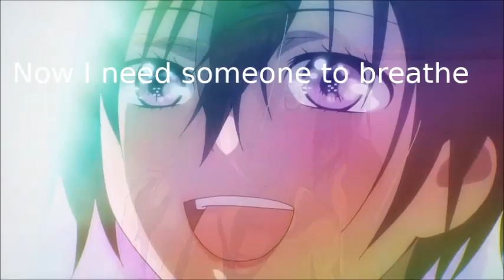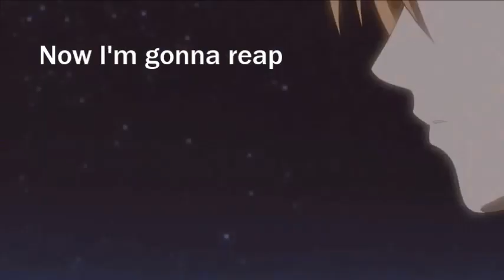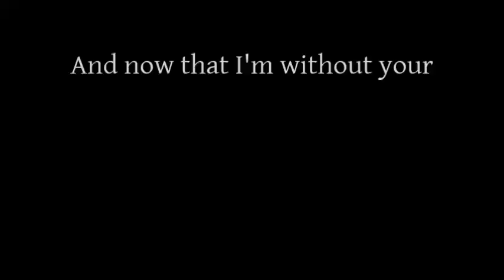AMV-Stitches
Well hello again! I know it's been a looooong time and for that I am so so sorry!! It's the last week of school and there are a bunch of finals that I have to study for so I hope you guys understand! I love making videos and I honestly hope you all enjoyed it!! And please have a wonderful day and don't forget to smile!! :) You guys are so amazing. I really cannot thank you enough for all of the kind things you guys have said!

Song: Stitches- Shawn Mendes

Anime:
1. Nerawareta Gakuen 0:00-0:06 and 3:23-3:28
2. Your Lie In April 0:07-0:11 and 2:12-2:14 and 3:09-3:11
3. Fortune Arterial 0:12-0:14
4. Toradora 0:15-0:17 and 0:22-0:25 and 0:34-0:35 and 2:58-2:59 and 3:08-3:09
5. Kimi Ni Todoke: From Me To You 0:18-0:21 and 1:22-1:24
6. Fruits Basket 0:26-0:28 and 0:45-0:46
7. Mayo Chiki 0:29-0:30 and 0:40-0:44 and 3:12-3:14
8. Golden Time 0:31-0:33 and 1:43-1:48 and 2:02-2:05
9. Bokura Wa Minna Kawaisou- The Kawai Complex Guide to Manors and Hostel Behavior 0:36-0:39
10. Ano Natsu de Matteru- Waiting in the Summer 0:47-0:49 and 1:04-1:05 and 3:29-3:33
11. Tonari no Kaibutsu-kun- My Little Monster 0:50-0:52 and 1:09-1:10
12. Sakurasou no Pet na Kanojo- The Pet Girl of Sakurasou 0:53-0:57 and 1:02-1:03 and 1:06-1:08
13. Air 0:58-0:59
14. Wolf Children: Ame and Yuki 0:59-1:01 and 2:09-2:10
15. Hal 1:11-1:12 and 1:25-1:27
16. Kaichou Wa Maid-Sama 1:13-1:14
17. Soredemo Sekai wa Utsukushii- The World Is Still Beautiful 1:15-1:21 and 1:37-1:42 and 2:48-2:50
18. Inu X Boku Secret Service 1:28-1:33
19. Tamako Love Story 1:34-1:36 and 2:45-2:47
20. Ouran High School Host Club 1:49-1:57
21. Ookami-san to Shichinin no Nakama-tachi- Ōkami-san & Her Seven Companions 1:58-1:59 and 2:16-2:17
22. Chuunibyou demo Koi ga Shitai- Love, Chunibyo & Other Delusions 2:00-2:01 and 2:38-2:39
23. Legend of Korra 2:06-2:08
24. Free! 2:10-2:11
25. Avatar: The Last Airbender 2:15-2:15
26. Kamisama Hajimemashita 2:18-2:21
27. Kyoukai no Kanata- Beyond the Boundary 2:22-2:25 and 3:01-3:03
28. Clannad 2:26-2:37
29. Hotarubi no Mori e 2:40-2:41 3:00-3:00
30. The Garden of Words 2:42-2:44
31. Sword Art Online 2:51-2:53 and 3:04-3:06 and 3:34-3:36
32. When Marnie Was There 2:54-2:57 and 3:07-3:07
33. Anohana: The Flower We Saw That Day 3:15-3:19
34. Munto 3:20-3:22